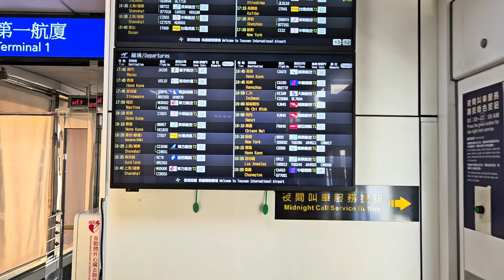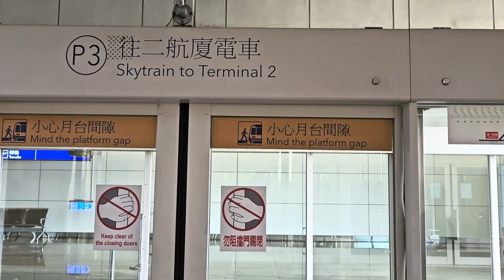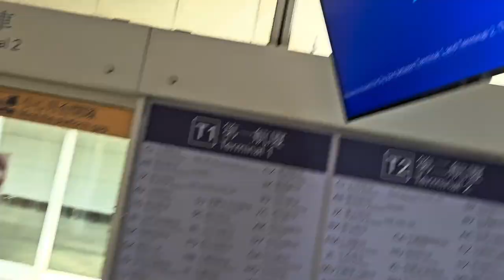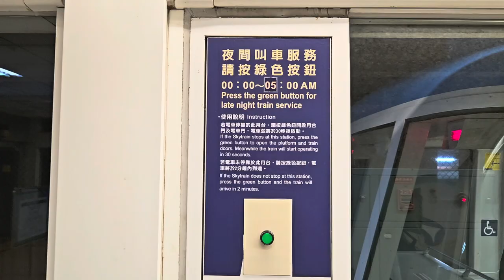臺灣桃園國際機場 (往第二航廈電車) - 2023年09月09日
錄影日期:2023年09月09日
錄影器材:Samsung Galaxy S23+ 5G
剪輯軟件:iMovie (Apple macOS)
影片解像度:1920x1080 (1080p,Full High Definition)
影片長度:6分46秒